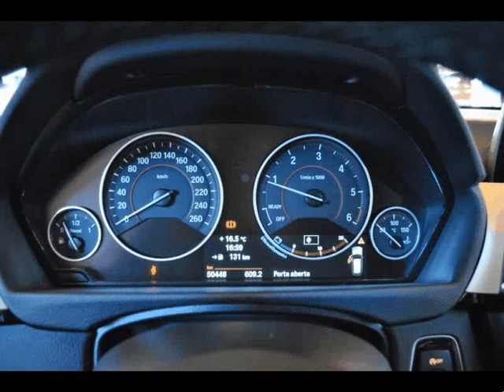BMW 320 d Touring Line Sport para Venda em Atitudecar . (Ref: 577316)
BMW 320 d Touring Line Sport para Venda em Atitudecar . (Ref: 577316) do ano 2014 com 50000 Kms.VIATURA COM 4 ANOS DE GARANTIA E COM REVISOES INCLUIDAS ATE AOS 100.000KMS
VIATURA COM GARANTIA TOTAL
VIATURA NACIONAL .Todos os dados e disponibilidade carecem de confirmação junto do vendedor.